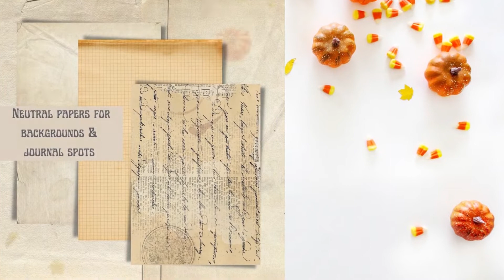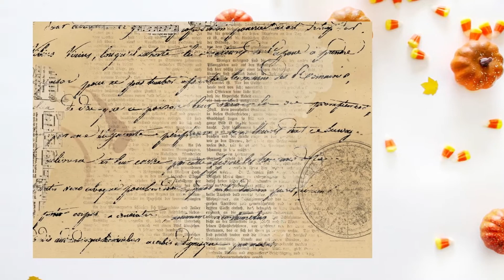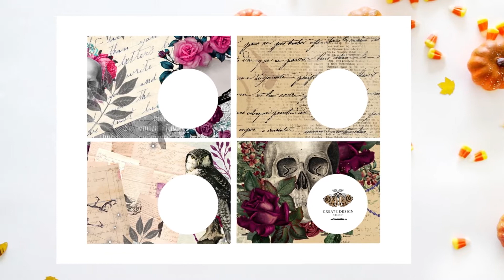NEW Halloween Gothic Enchantment Journal & Ephemera Digital kit with bonus FREEBIE and Special Price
Hello everyone!

It’s been a good few weeks (in fact the whole  summer holidays) since I’ve posted. Inevitably the time I thought I was able to put aside didn’t happen while my son was off school!

I have been working behind the scenes and thought I would do a quick upload on my latest kit as I got it listed on Etsy this morning.

I’m planning to record a video tomorrow all being well showing you how I’m planning on using the kit!

Link to Kit:

If this link doesn’t work enter SEPT10 at checkout!

However, I ALWAYS input the same price on both platforms. The extra on Etsy is purely fees which I don’t receive. I want to make a note of this for transparency *